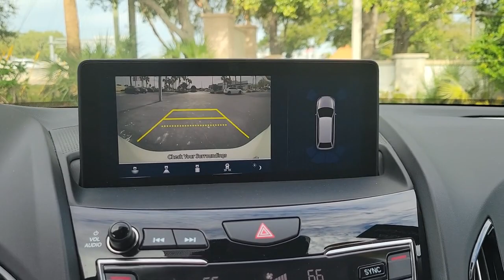2020 Acura RDX Clearwater, Tampa, St. Petersburg, Palm Harbor, Largo, FL 92P553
Platinum White Pearl Used 2020 Acura RDX Technology Package available in Clearwater, Florida at Crown Acura. Servicing the Tampa, St. Petersburg, Palm Harbor, Largo, FL area.
2020 Acura RDX Technology Package - Stock#: 92P553 - VIN#: 5J8TC2H55LL038084

Crown Acura
18911 US Hwy 19 N

CARFAX One-Owner. Clean CARFAX. ACURA CERTIFIED NEW TIRES! TECH PACKAGE...NAVIGATION BACK-UP CAMERA POWER LIFT GATE UPGRADED WHEELS!! BLUETOOTH BACKUP CAMERA NAVIGATION PANORAMIC MOONROOF LEATHER TRIM POWER DRIVER SEAT POWER SEATS HEATED SEATS LANE DEPARTURE WARNING BLIND SPOT ALERT PARKING SENSORS ALLOY WHEELS Navigation system: Acura Navigation System with 3D View.brbr21/27 City/Highway MPGbrbrPlatinum White Pearl 2020 Acura RDX Technology PackagebrbrPrecision Certified Details:brbr  * Roadside Assistancebr  * Warranty Deductible: $0br  * Powertrain Limited Warranty: 84 Month/100000 Mile (whichever comes first) from original in-service datebr  * Vehicle Historybr  * 182 Point Inspectionbr  * Transferable Warrantybr  * 1st scheduled maintenance Complimentary 3-month AcuraLink trial Complimentary 3-month SiriusXM Radio Service. Includes Trip Interruption Rental Vehicle Reimbursement and Concierge Servicebr * Limited Warranty: 24 Month/100000 Mile (whichever comes first) after new car warranty expires or from certified purchase datebrbrbrCALL OR TEXT THE GENERAL MANAGER DARREN HUTCHINSON DIRECTLY AT . All prices plus sales tax tag and titling and dealer service fee of $999.00 which represents cost and profits to the selling dealer for items such as cleaning inspecting adjusting new vehicles and preparing documents related to the sale.
Navigation system: Acura Navigation System with 3D View|12 Speakers|AM/FM radio: SiriusXM|Premium audio system: ELS Studio|Radio data system|Radio: ELS Studio Premium Audio System|Air Conditioning|Automatic temperature control|Front dual zone A/C|Rear window defroster|Memory seat|Power driver seat|Power steering|Power windows|Remote keyless entry|Steering wheel mounted audio controls|Four wheel independent suspension|Speed-sensing steering|Traction control|4-Wheel Disc Brakes|ABS brakes|Dual front impact airbags|Dual front side impact airbags|Emergency communication system: AcuraLink|Front anti-roll bar|Knee airbag|Low tire pressure warning|Occupant sensing airbag|Overhead airbag|Rear anti-roll bar|Power moonroof|Power Liftgate|Brake assist|Electronic Stability Control|Lane departure: Lane Keeping Assist System (LKAS) active|Exterior Parking Camera Rear|Auto High-beam Headlights|Delay-off headlights|Fully automatic headlights|Panic alarm|Security system|Speed control|Bumpers: body-color|Heated door mirrors|Power door mirrors|Spoiler|Turn signal indicator mirrors|Apple CarPlay|Auto-dimming Rear-View mirror|Compass|Driver door bin|Driver vanity mirror|Front reading lights|Garage door transmitter: HomeLink|Illuminated entry|Outside temperature display|Overhead console|Passenger vanity mirror|Rear reading lights|Rear seat center armrest|Tachometer|Telescoping steering wheel|Tilt steering wheel|Trip computer|Front Bucket Seats|Front Center Armrest|Heated front seats|Heated Front Sport Seats|Perforated Milano Premium Leather-Trimmed Interior|Power passenger seat|Split folding rear seat|Passenger door bin|20 GLOSS BLACK Alloy wheels|Wheels: 19 x 8 Pewter Gray Split 5-Spoke|Rear window wiper|Variably intermittent wipers|4.17 Axle Ratio|ACURA CERTIFIED|NEW TIRES!|TECH PACKAGE...NAVIGATION, BACK-UP CAMERA, POWER LIFT GATE, UPGRADED WHEELS!!|BLUETOOTH|BACKUP CAMERA|NAVIGATION|PANORAMIC MOONROOF|LEATHER TRIM|POWER DRIVER SEAT|POWER SEATS|HEATED SEATS|LANE DEPARTURE WARNING|BLIND SPOT ALERT|PARKING SENSORS|ALLOY WHEELS|RECENT OIL CHANGE|PASSED DEALER INSPECTION|FRESHLY DETAILED